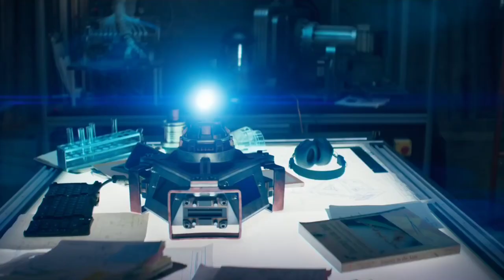Antman to gya - Quantumania Trailer Breakdown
In this Antman and the Wasp qantumania trailer breakdown, we take a closer look at what to expect from the film. From Wasp's new abilities to the return of Michael Douglas' Yellowjacket, we cover all the exciting details!

Are you excited for Antman and the Wasp? In this trailer breakdown, we breakdown all the details of the film, from the new abilities of Wasp to the return of Michael Douglas' Yellowjacket. Watch this video to learn everything you need to know about the film!
Admantium The Most Important Metal from Marvel Comics, How will they introduce ADMANTIUM in MCU

Engage More With Our Content.

Watch marvel dude &...